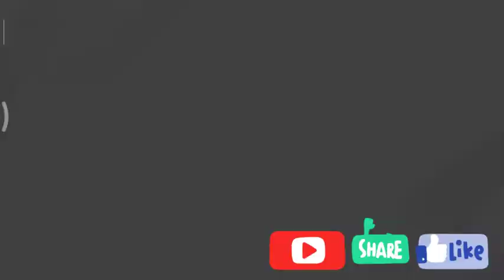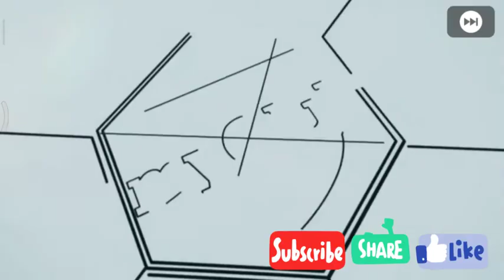100% Working || Spanish League Stars Box Draw Trick || Black Ball Trick || PES Malayalam||PES 2020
How to get a black ball player in Spanish League Stars
Black Ball Trick
The Pro Evolution Soccer series strives to emulate real soccer. As such, gameplay simulates a typical game of association football, with the player controlling either an entire team or a selected player; objectives coincide with the rules of association football. Various game modes have been featured in the series, allowing for gameplay variety, including the Kick Off, Online and Offline modes. In addition to these modes
➡️ Scout Combinations
➡️My device name: Redmi 4a
➡️To get efootball PES 2020 on
• Android